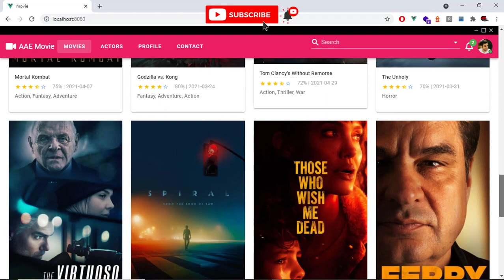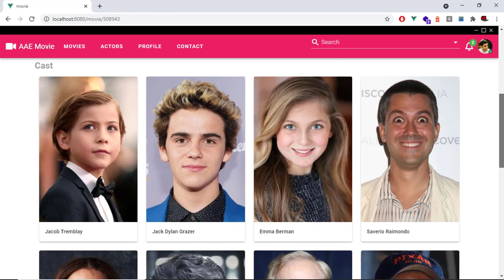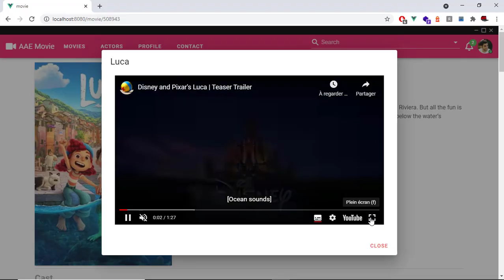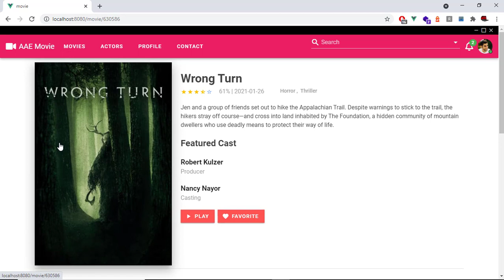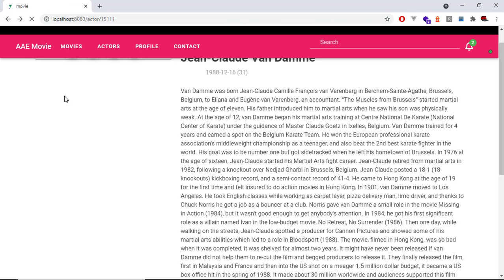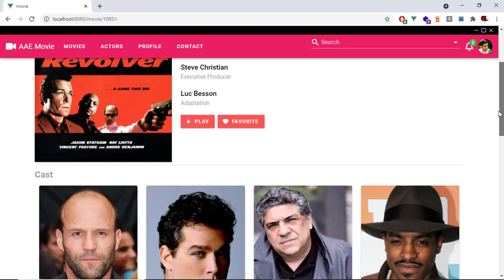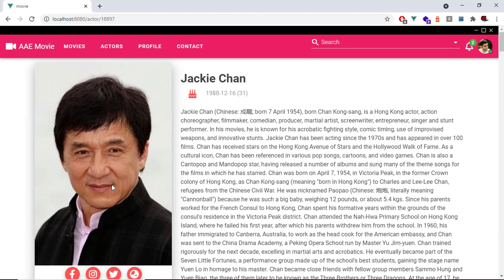Vuejs - Vuetify UI Design, Movie Application - API - Intro part1/7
In this tutorial we'll learn How to design and create a full Movies Application using API and themoviedb  ( web design ).
We using vuetify and  vuejs 2 , material design icons, Font Awsome icons.
Card, Aavatar, Icon, Image, 3d-carousel, Search, and more details .